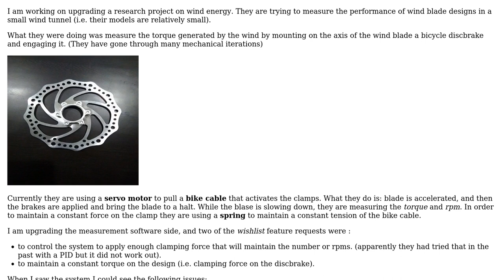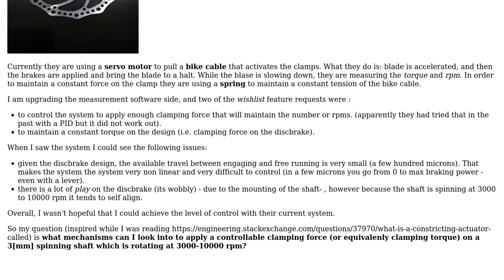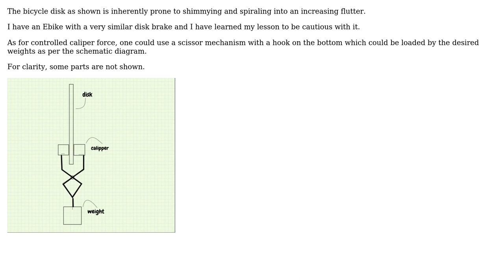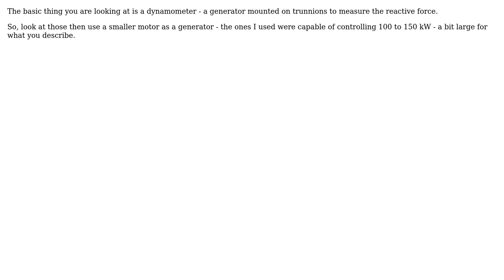Engineering: Mechanism for controlling the clamping force (3 Solutions!!)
Engineering: Mechanism for controlling the clamping force

With thanks & praise to God, and with thanks to the many people who have made this project possible! | Content (except music & images) licensed under CC BY-SA | Music | Images & others | With thanks to user Solar Mike user NMech user kamran user Drew and the Stack Exchange Network Trademarks are property of their respective owners. You are responsible for your own actions.